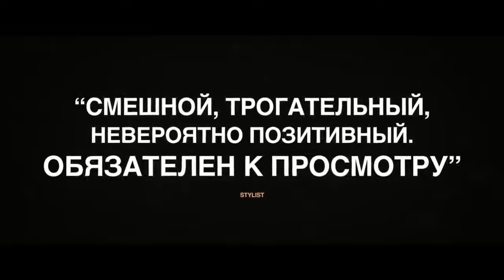Драмы 2020. Самые ожидаемые новинки второго полугодия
Вступайте в группу, чтобы первыми узнавать все новости.
Принято считать, что драма – жанр для тех, кто любит серьезное душевное кино (а именно – для людей зрелых, умеющих ценить каждый жизненный момент). Сегодня с таким утверждением сложно не согласиться. Но количество поклонников драматических кинолент не перестает расти. Зрелищность, непредсказуемые сюжетные линии, неожиданные развязки, разнообразные спецэффекты не оставляют равнодушными ни одно поколение зрителей, в том числе и молодежную аудиторию. Мы всегда учитываем предпочтения и вкусы большинства, поэтому готовы предложить своим пользователям только лучшие фильмы драмы отечественного и зарубежного (американского, европейского) кинематографа.